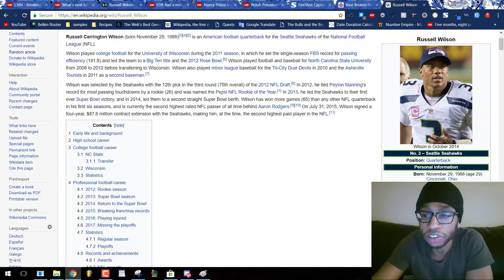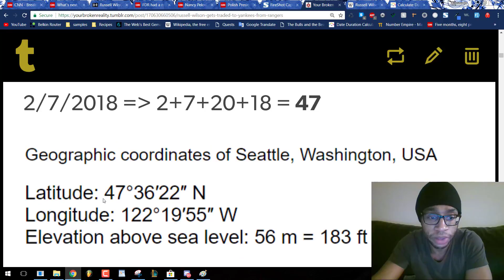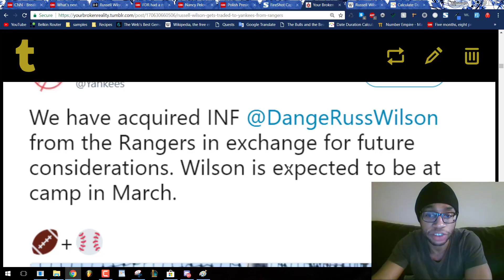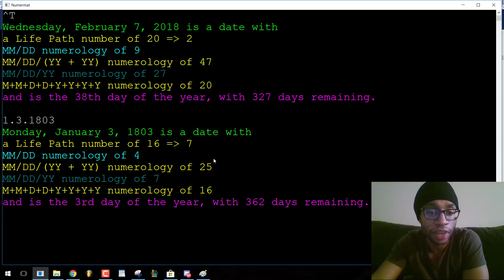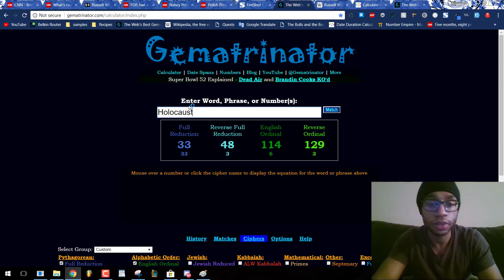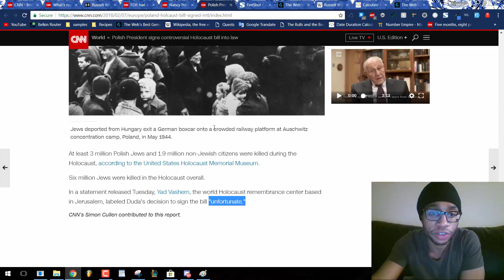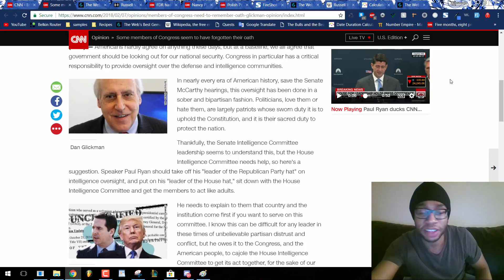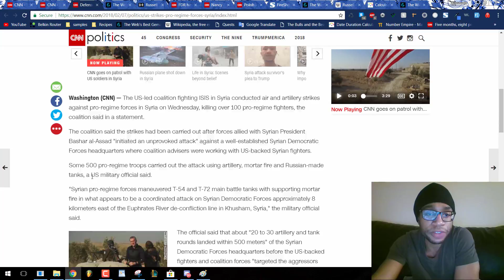Russell Wilson Traded to Yankees from Rangers 70 Days from 29th Birthday